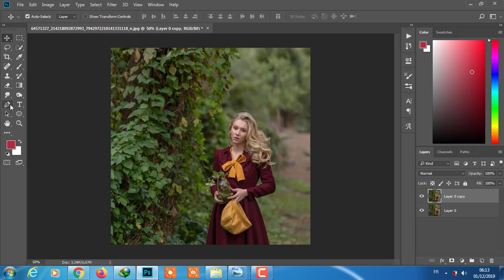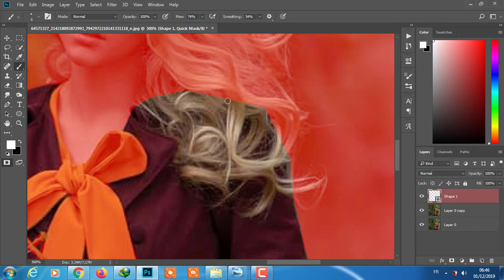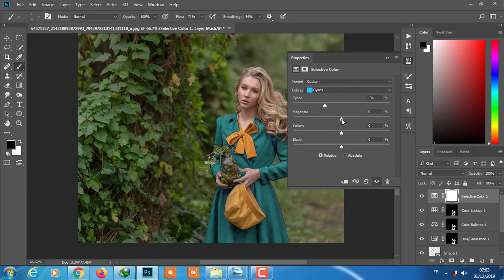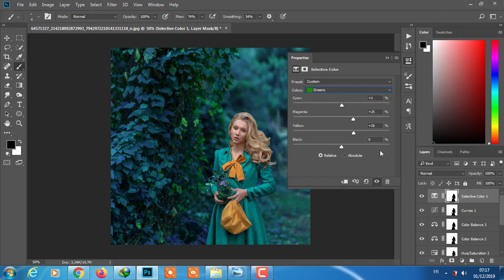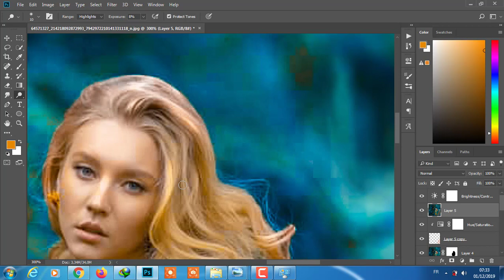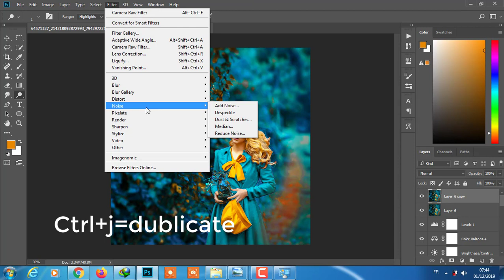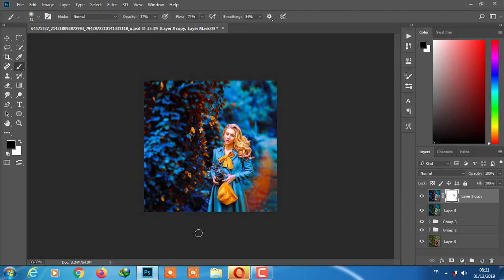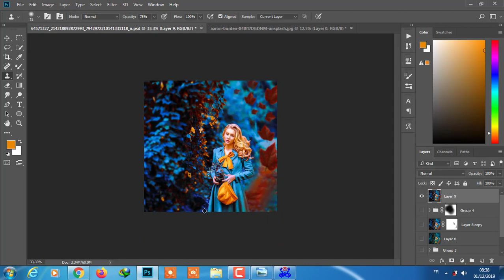How to edite like brandonwoelfel,Photoshop portrait tutorial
Please support me to improve my content:
Thanks for supporting my channel,hope you enjoy it

How to edite like Ronny Garcia,Photoshop editing
stillsincolor
calop
tutorials

photoshop tutorials
how to edite like calop
pixart
ps